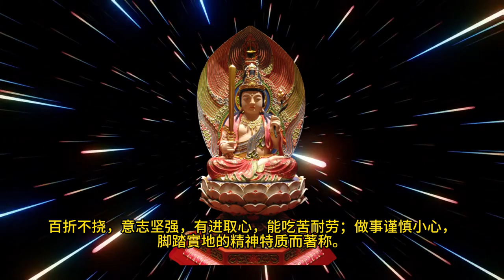十二生肖牛都有什麼個性呢？ ：牛一直是勤勞憨厚不求回報的代表，屬牛的人常常具有這些品行你還聽過哪些牛的寓意？ 牛 十二生肖的故事# 十二生肖每月运势 # 十二生肖的故事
身邊屬牛的人都好善良的，就是脾氣犟了點😂。 屬牛的同胞們脾氣是不是都犟#牛

牛一直是勤勞憨厚不求回報的代表，屬牛的人常常具有這些品行，
关于生肖的故事，是一个十分有趣的话题，这里所说的故事，包括神话传说、典故等。
十二生肖的故事 | 為什麼十二生肖為什麼沒有貓呢 | 寓言故事 為什麼十二生肖為什麼沒有貓呢 Chinese Fairy Tales | 这个问题至今仍是个悬案，有人说，今日说法，大概只有一个解释：分管十二生肖排行的家伙，是个贪赃枉法的贪官污吏，他收了老鼠的巨大好处而做了权钱交易的色当，把第一名的金冕加在了无德无才的小小老鼠头上。这当然只是一个牵强附会的玩笑。但确确实实的是，人类对此始终没有找到令人信服的解释。不过，人类毕竟是动物里最聪明的高级动物，在十二生肖确定了许多年后，人们终于编出了一个或许是自欺欺人自圆其说的民间故事，借以说明为什么老鼠在十二生肖排行第一。这个叫做"老鼠第一大"的故事流传在中原的湘生肖